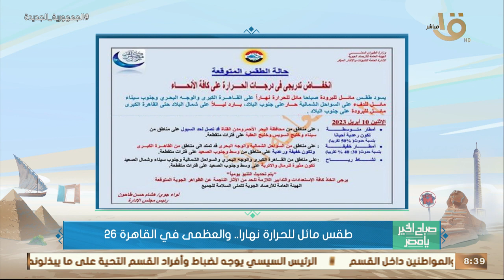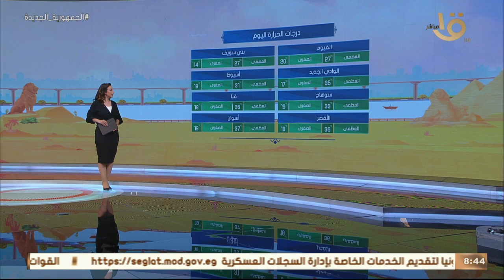صباح الخير يا مصر | متابعة لحالة الطقس ودرجات الحرارة في مختلف محافظات الجمهورية